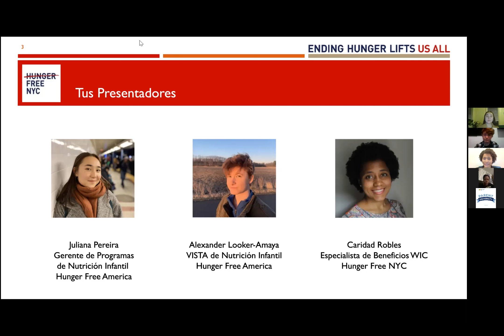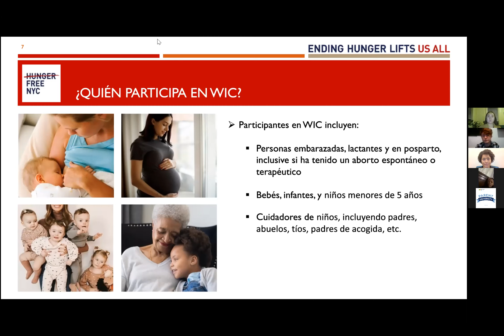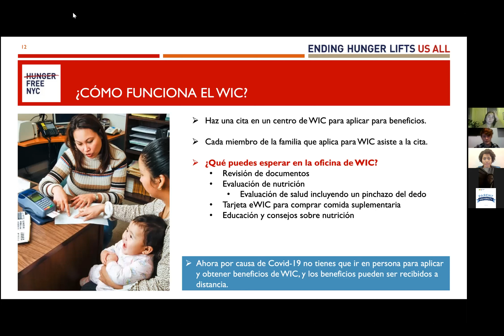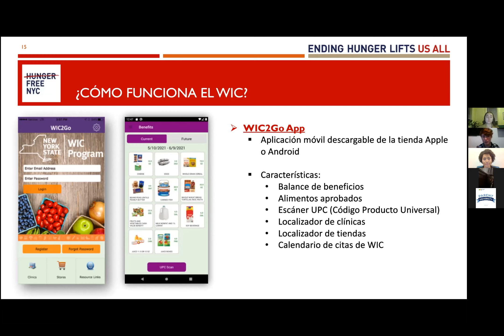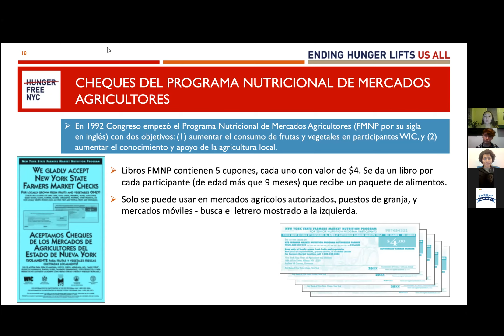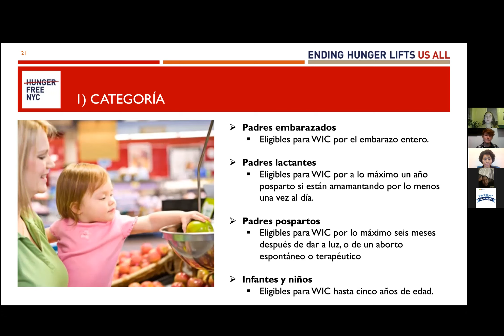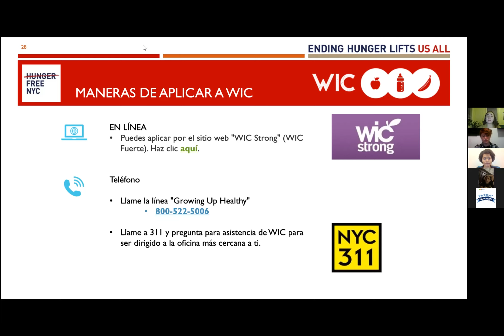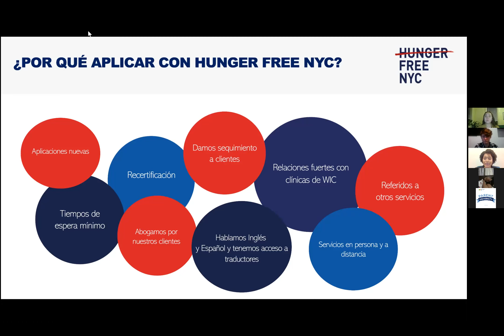Parent University - All About WIC for Parents and Caregivers - Spanish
Hunger Free America’s Child Nutrition Department hosted a live webinar for parents about the WIC program, a program for pregnant/post-partum women and primary caregivers of young children from birth to age 5. This program provides healthcare support, funding for food, nutrition counseling, and more during the earliest stages of your child’s life.